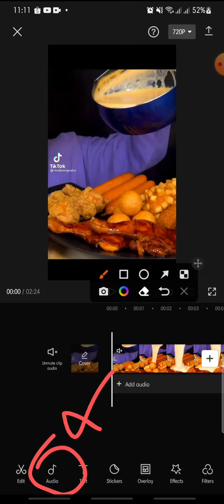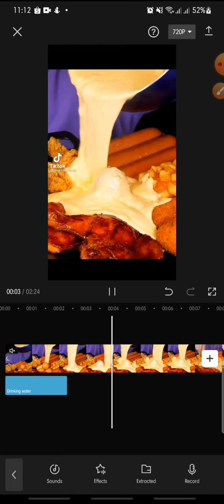[CREATE VIRAL-WORTHY CONTENT] Step-by-Step Tutorial: Adding Viral Food Sound Effect on Capcut Apps